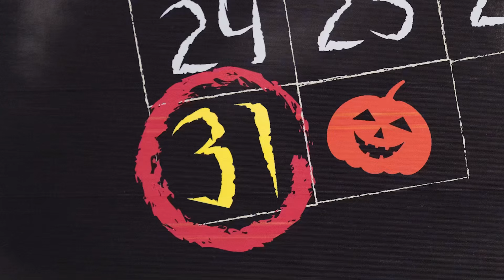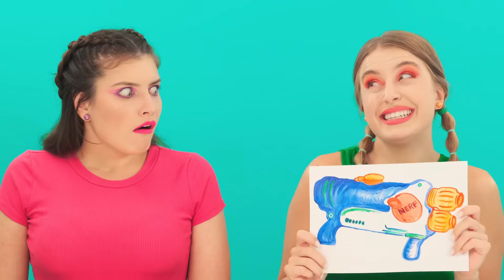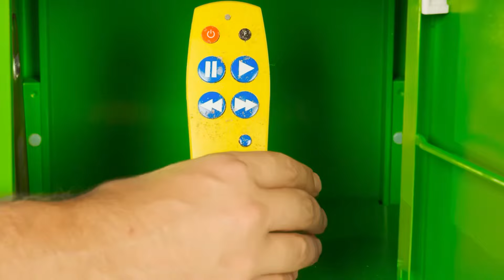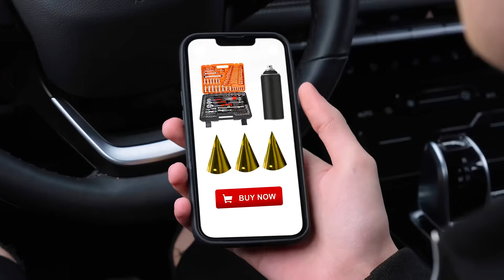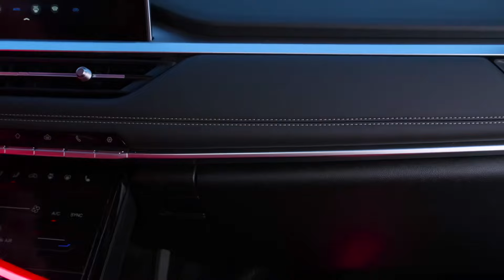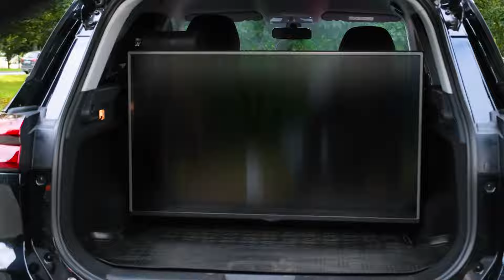Legrační halloweenské žerty | Legrační Situace TeenTeam Challenge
Naši hrdinové nemohou sedět! Přijměte naši novou výzvu!